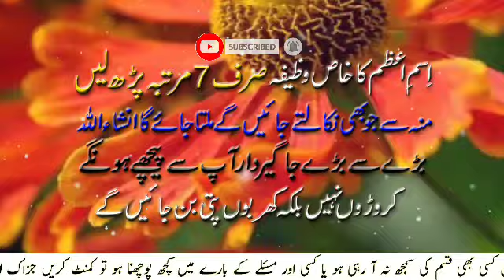Allah Ke Khazane Lene Ka Wazifa | Welth Ka Wazifa | Ameer Hone Ka Best Amal | Sunehre Alfaz P#2821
Released Date:27-Dec-2023(Wednesday)
Editor: Sunehre Alfaz Team
Back Music: Sad Flute tone
Label: Sunehre Alfaz
Production: Sunehre Alfaz
Uploaded By: Sunehre Alfaz (Youtube Channel)